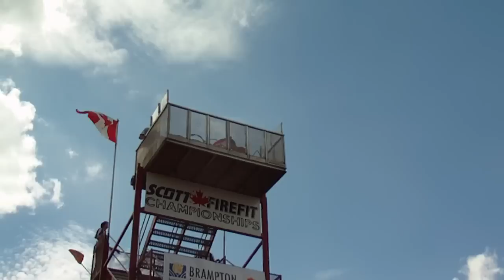Deschenes firefit 2010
Steph Deschenes wild card brampton national championship 2010 1:30.20